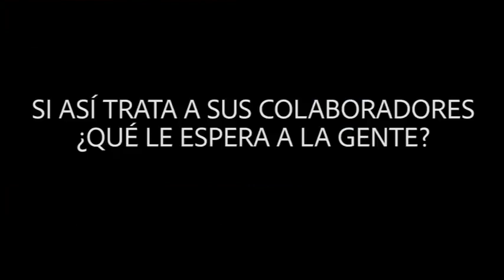Senadora Nuvia Mayorga